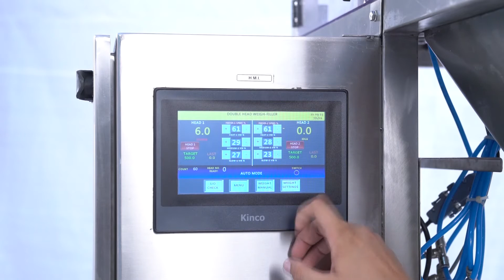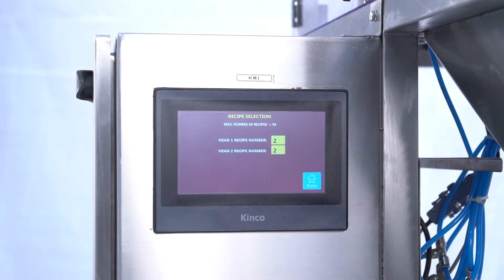Dal, Dry fruits, granules, coffee Filling and Packaging Machine | FOR-BRO Engineers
For-Bro Engineers Offers Semi-automatic two head vibratory weigh filler machines for packing granular products and grocery items. simple and easy to use and clean system. suitable for packing of groceries, granules, tea, coffee, dry fruits, grains, and pulses. dried flakes of onion and garlic